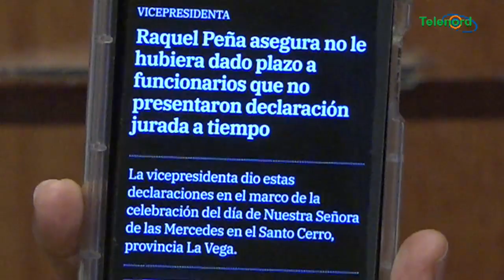Abinader y Raquel Peña con posiciones diferentes sobre las declaraciones juradas